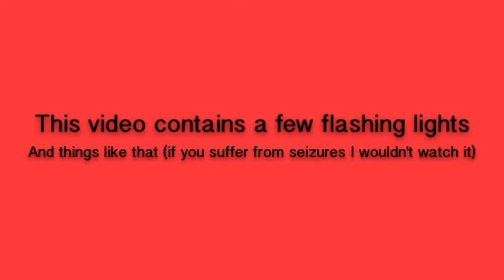LPSMV Salute (For 250 Subscribers & LPSCustardPie TV)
Enjoy my Lovelys! I made this especially for all of my fans to thank them for the big 250!

I don't know if I have 249 or 250 but either way I'm so happy! ♥️

Big shoutouts to all 250 of you! :)

~Poppy

I love you guys so damn much!